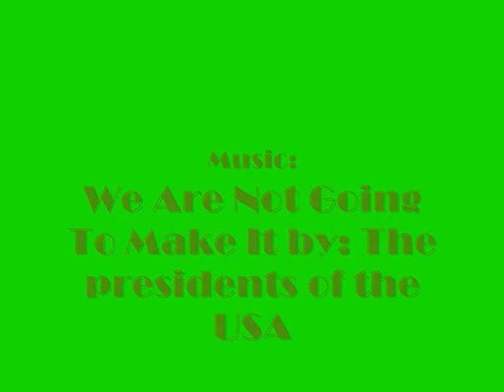trials my style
yea trials